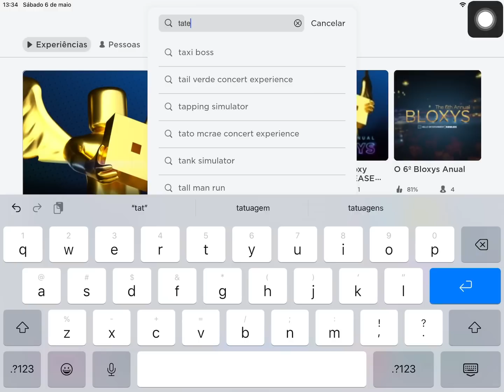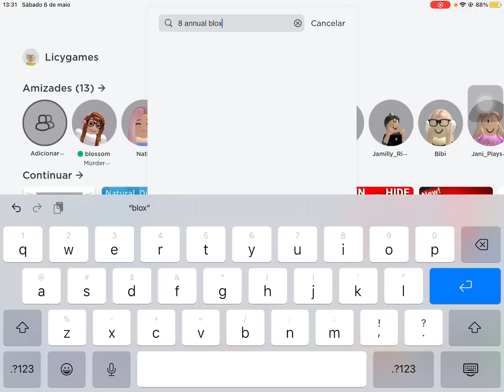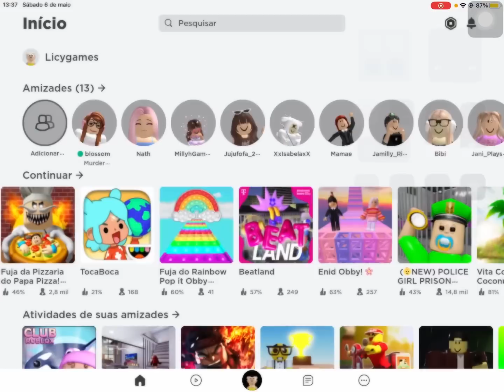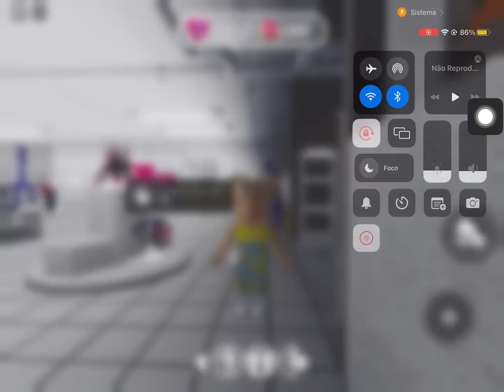PEGUE AGORA ROSTOS NOVOS GRÁTIS E ACESSÓRIOS LINDOS FUNCIONA!! 😱 ( para meninas e meninos )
+50 itens grátis no Roblox super fácil espero que gostem do vídeo

ITENS GRÁTIS DO BRASIL NO ROBLOX Brasil + Ideia de skin

ITENS GRATIS ROBLOX [ATUALIZADO] FUNCIONANDO!

Hoje eu ensinei como pegar cabelos grátis novos no roblox, e também itens grátis no roblox em 2022, novos itens grátis, de novos eventos do roblox super bonitos, da para ser bonito no roblox grátis!

como ter roupas de robux de graça, não e nenhum bug ou glitch e realmente funciona, vc vai aprender como fazer t-shirt de calça, como fazer roupas grátis, como criar roupas grátis, nesse vídeo eu ensinei muitas coisas quer aprender então fica nesse vídeo!
Como conseguir roupas lindíssimas

eu tô ensinando como conseguir muitos itens grátis no roblox, itens grátis em eventos do roblox atualizado! então deixe seu like e se inscreva, porque não e fácil achar novos itens grátis do roblox
Cabelos grátis no roblox, roupinhas Grátis no roblox e etc é difícil, mas eu amo fazer esse tipo de vídeo e vcs amam assistir

Links Citados 🚨

- Me sigam no roblox e entrem no meu grupo

Dias de postagem? 😬

Vídeos quase todos os dias, depende muito mas eu posto normalmente depois das 17:00